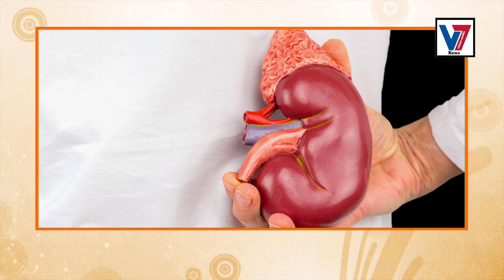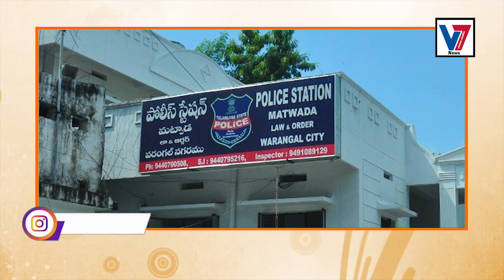కాకతీయ మెడికల్ కాలేజీ సూపర్ స్పెషాలిటీ హాస్పిటల్లో ఘోరం - V7 Vision Media